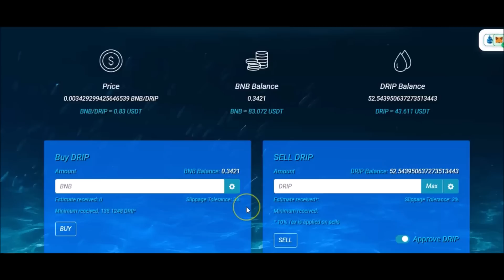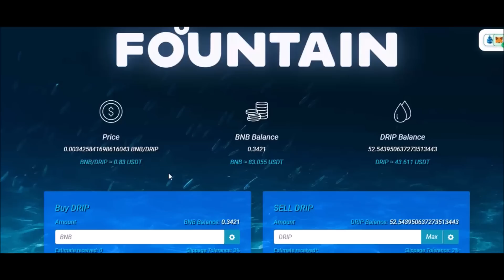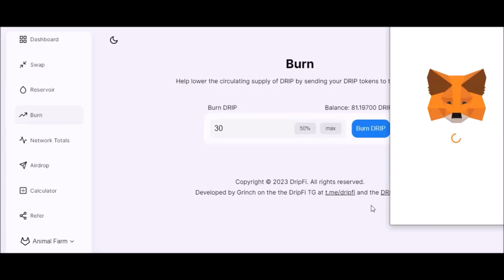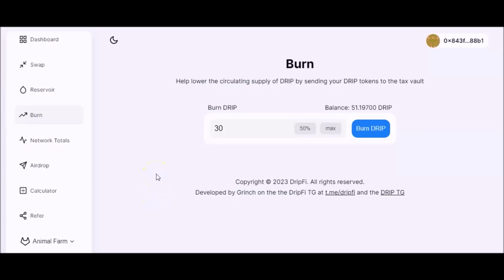WE NOW OWN THE dripnetwork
Follow ya Boi on Twitter!✅